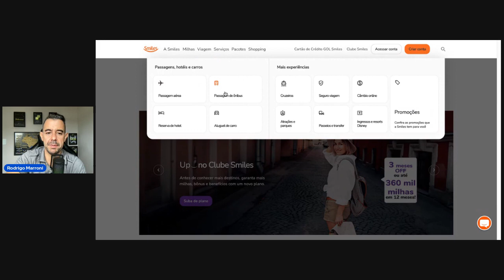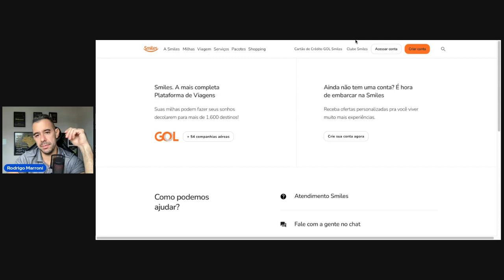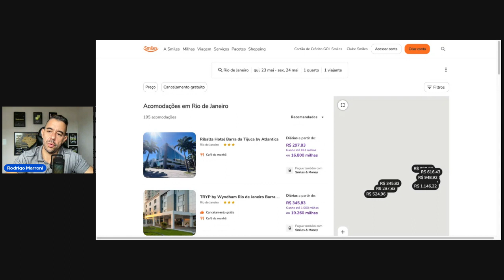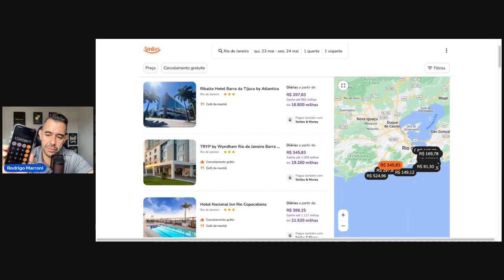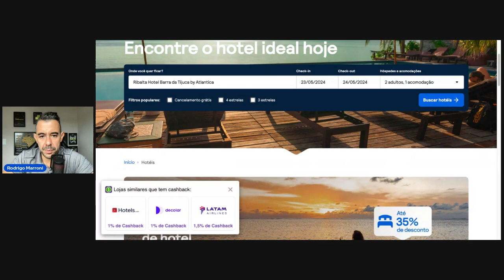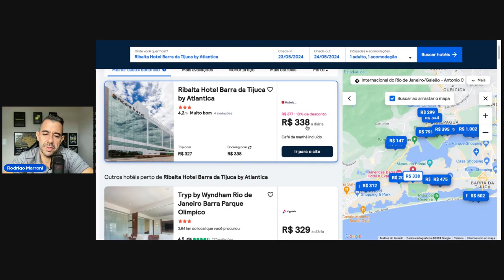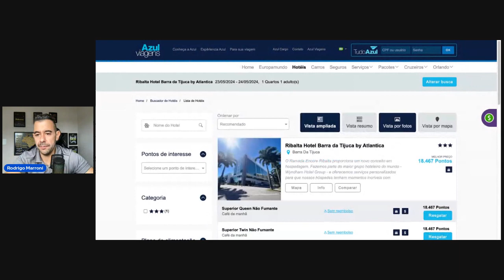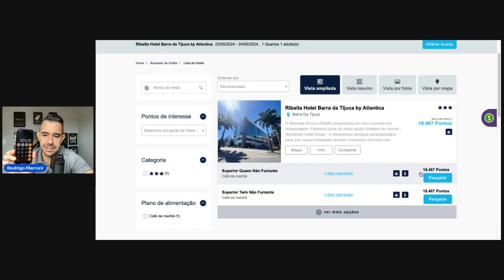Milhas sem Mi mi mi! Milhas além da passagem Episódio 2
Viajar em 2024 pagando menos?
Gerar, multiplicar e utilizar milhas em toda sua viagem?
Treinamento Primeira Viagem
Tudo que você precisa para VIAJAR em 2024

Quer ter acesso há um BALCÃO DE MILHAS para compra e vender milhas?